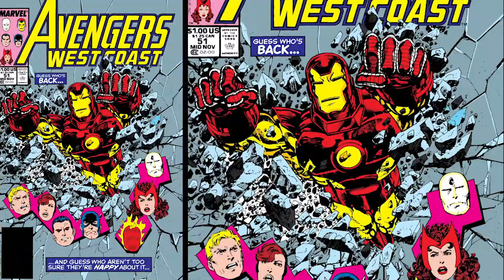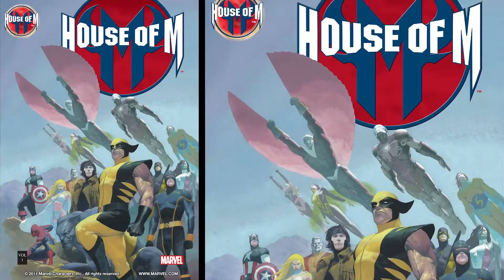5 DATOS ANTES DE WANDAVISION - 5Cómics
5 Datos interesantes sobre Wanda y Vision que debes saber antes de el próximo estreno de la serie WandaVision este 15 de Enero.
🚨Recuerda que 5Cómics es un espacio donde siempre se darán 5 razones, 5 números, 5 datos interesantes sobre cómics.🚨